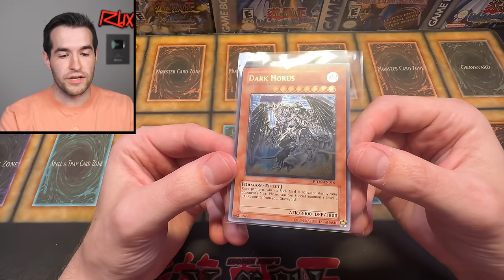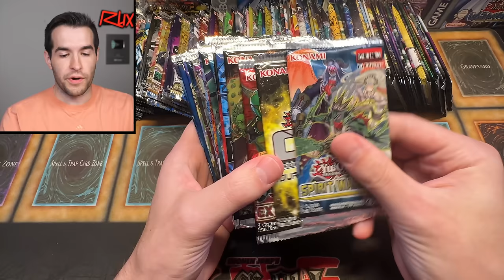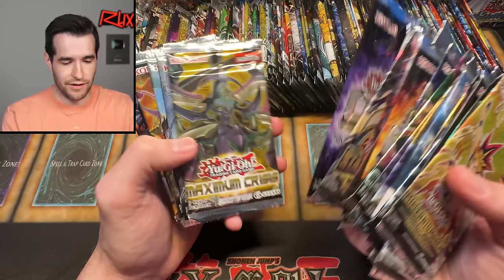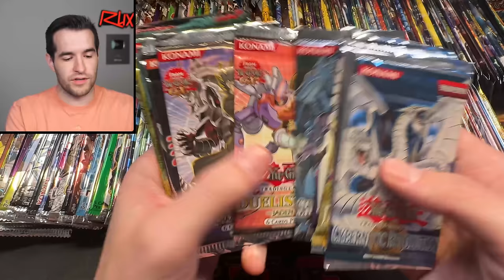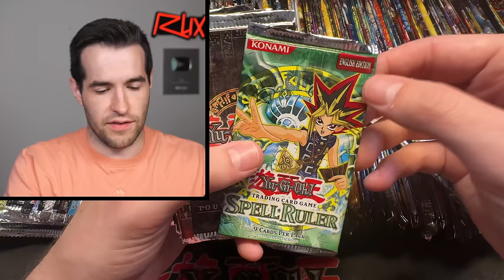This Will Be Huge..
I Will Be Opening A 1st Edition Rise Of Destiny HOBBY Box July 4th At 4 PM Central On Whatnot! Get $15 Free Credit when you use my link as a new user!

RUXIN2023

➤TCGPlayer Link!